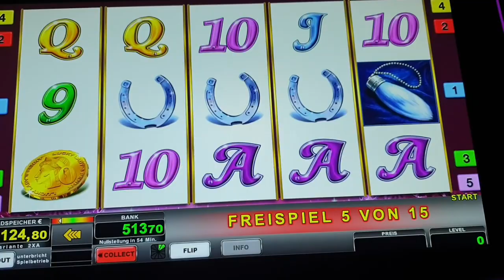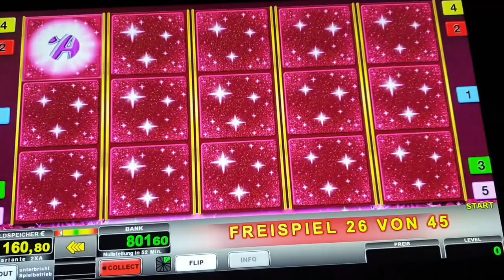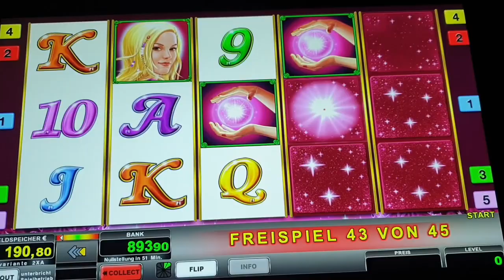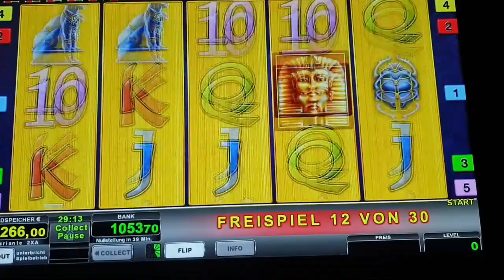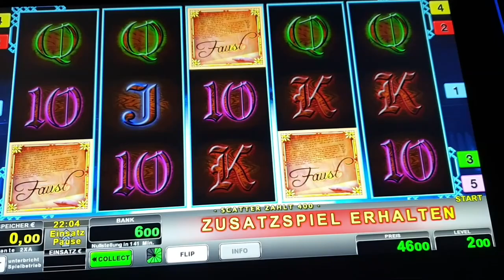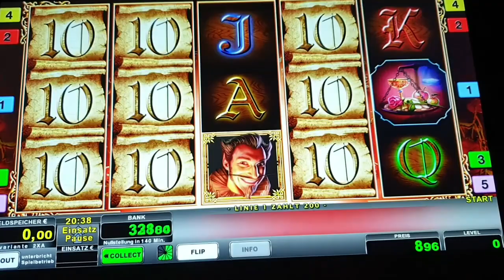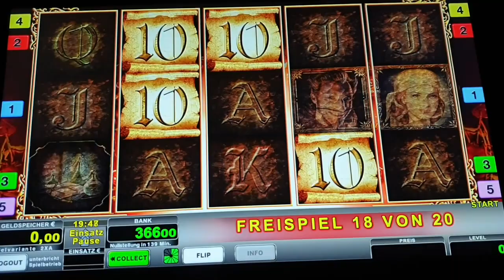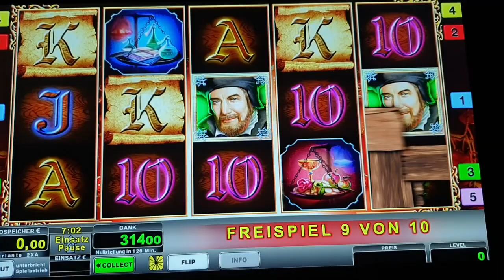2€ Freispiele ohne Ende 🔥Pharaos Gold🔥 Novoline Spielothek Geht ab